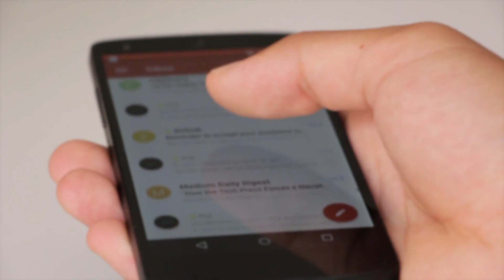Navjot Singh Sidhu Ney kya kaha Babri Masjid Mojzay K Bary Men | बाबरी मस्जिद | بابری مسجد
Navjot singh Sidhu about babri masjid

1)This video has no negative impact on the original works (It would actually be positive for them)
2)This video is also for teaching purposes.